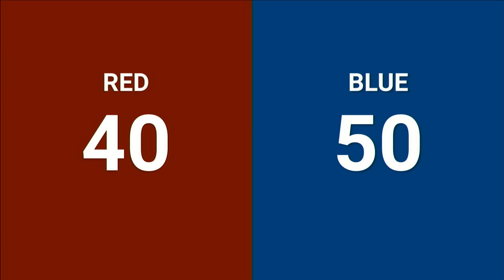Qualification 62 - 2024 Regional Monterrey presented by PrepaTec